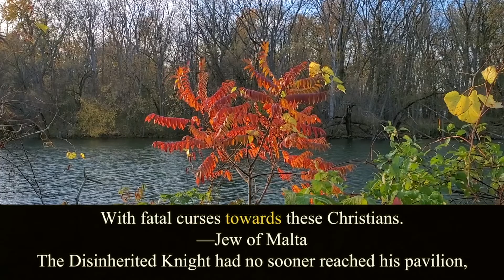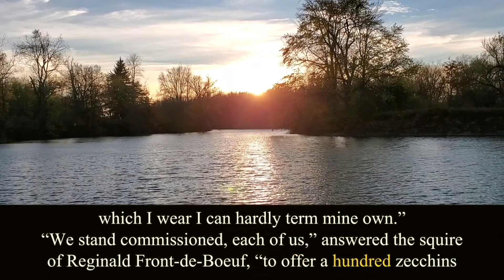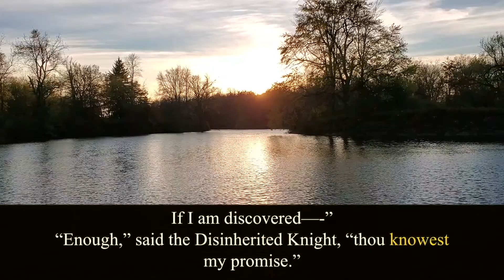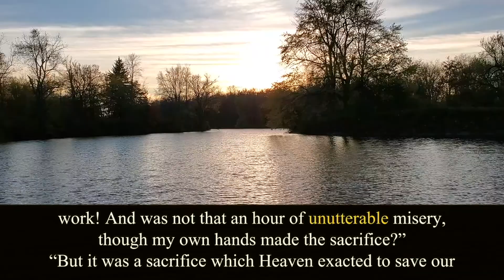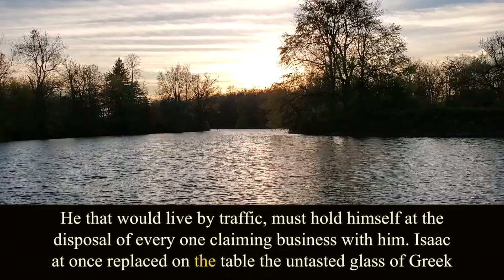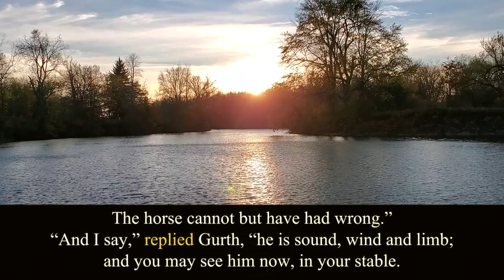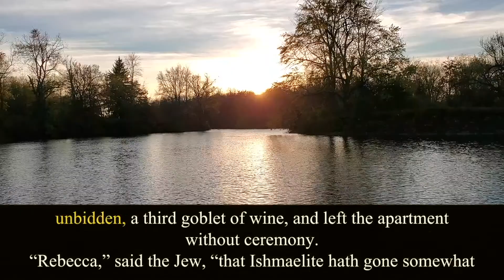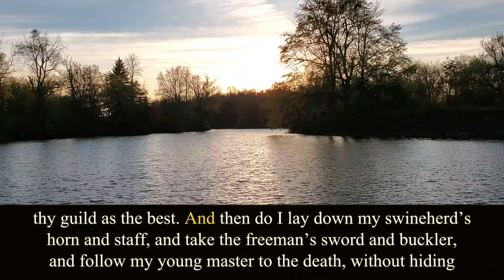Ivanhoe. Walter Scott. Chapter 10. Audiobook.